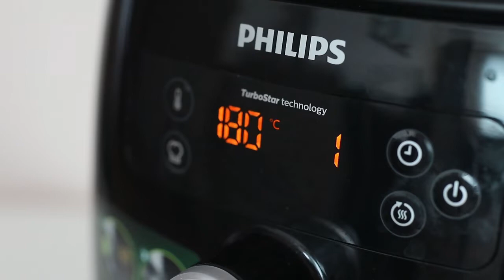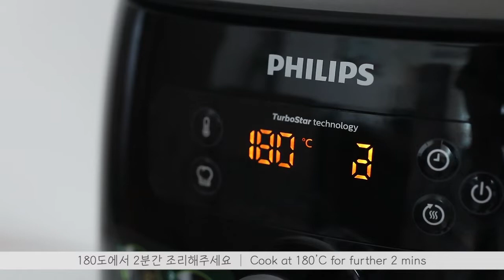[ENG/KOR] 에어프라이어로 간편하게 먹태구이 만들기 만드는법 Air fryer Dried Pollack Recipe (popular Korean anju)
요즘 제가 빠져있는 맥주안주인 먹태구이
청양고추, 간장을 곁들인 마요소스와 함께 먹으면 정말 끝도없이 들어가는 안주죠
에어프라이어로 간단하게 집에서 먹태구이를 만들 수 있는 방법을 알려드릴게요 ^^
저는 황태포를 손질해 만들었지만 손질되어있는 것으로 구입해서 사용하시면 더 편리해요

Hi,
This is popular Korean anju, called fried muktae (dried pollack).
You can make them in just 10 mins with air fryer.